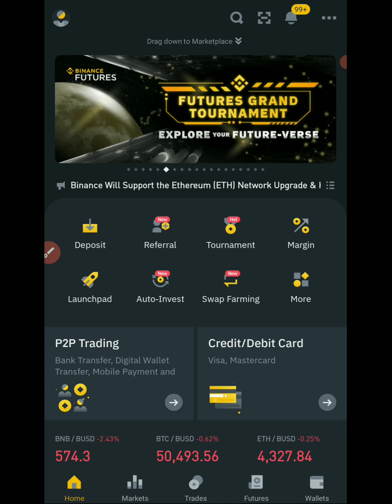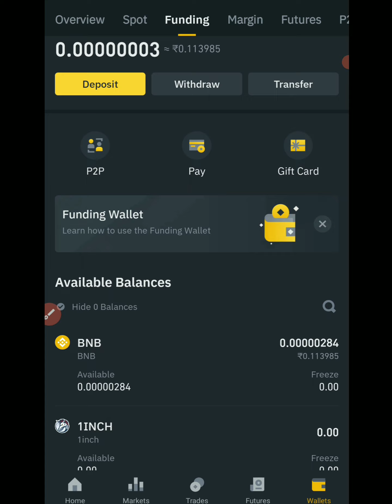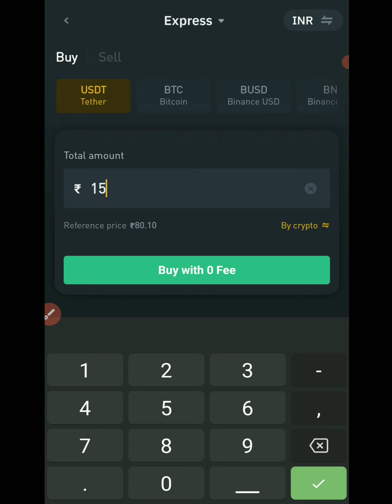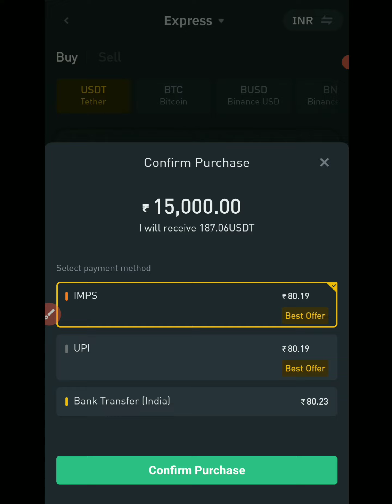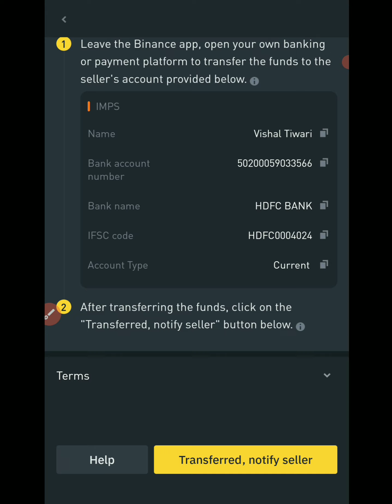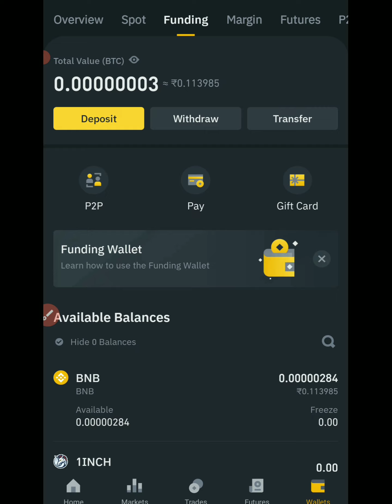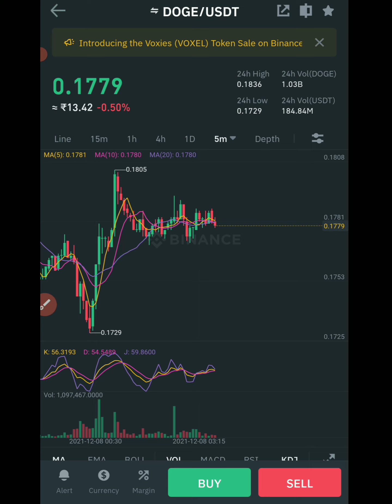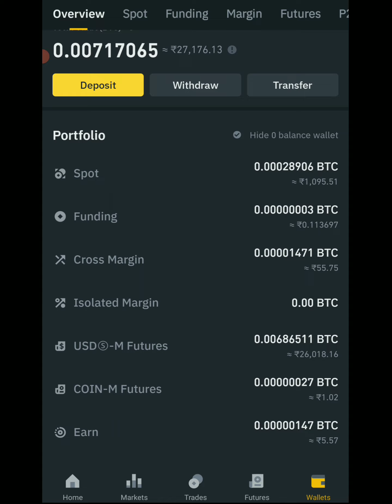How to Deposit Funds in Binance | P2P Trading പഠിക്കാം | Binance Malayalam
This is the detailed video on how to deposit funds in binance using p2p trading method malayalam. Also im showing how to transfer funds in binance portfolio. This is the part 1 of Binance Malayalam Tutorial. Hope you guys like it.

Live Trading in CryptoCurrency, Crypto F&O Trading in Binance, Binance Malayalam

Follow me on :
 or (Search 'mallustocktrader' in Telegram)

The information provided on this video does not constitute investment advice, financial advice, trading advice, or any other sort of advice and you should not treat any of the content of the video as such. I do not recommend that any cryptocurrency should be bought, sold, or held by you. Do conduct your own due diligence and consult your financial advisor before making any investment decisions.